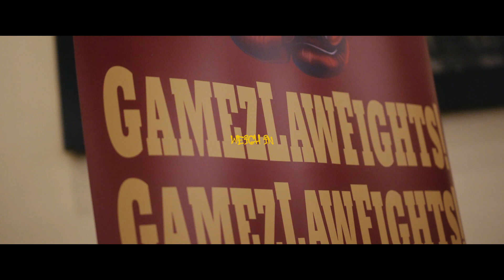On The Card: San Antonio boxers Javi Fernandez and David Cardenas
Boxing, a sport often perceived as intense violence is, in reality, fostering community upliftment and mutual growth. Follow two local boxers Javi Fernandez and David Cardenas as they take the next step in their professional boxing careers.